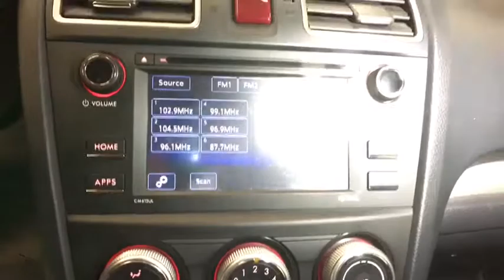2016 SUBARU IMPREZA WAGON Reno, Carson City, Northern Nevada, Sacramento, Roseville, NV G8272608A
RED USED 2016 SUBARU IMPREZA WAGON available in Reno, Nevada at Lithia Hyundai of Reno. Servicing the Carson City, Northern Nevada, Sacramento, Roseville, NV area
2016 SUBARU IMPREZA WAGON 5DR CVT 2.0I - Stock#: G8272608A - VIN#: JF1GPAA6XG8272608

CARFAX 1-Owner. PRICED TO MOVE $1,100 below Kelley Blue Book!, FUEL EFFICIENT 37 MPG Hwy/28 MPG City! 2.0i trim. CD Player, Onboard Communications System, iPod/MP3 Input, All Wheel Drive, Back-Up Camera. READ MORE!br /br /KEY FEATURES INCLUDEbr /All Wheel Drive, Back-Up Camera, iPod/MP3 Input, CD Player, Onboard Communications System Rear Spoiler, MP3 Player, Keyless Entry, Steering Wheel Controls, Child Safety Locks. br /br /EXPERTS REPORTbr /Edmunds.com's review says Standard all-wheel drive provides secure handling and better traction in tough weather conditions; lots of interior space in the front and backseat; comfortable ride quality on the highway.. Great Gas Mileage: 37 MPG Hwy. br /br /A GREAT VALUEbr /This Impreza is priced $1,100 below Kelley Blue Book. br /br /SHOP WITH CONFIDENCEbr /CARFAX 1-Owner br /br /WHY BUY FROM USbr /Lithia Hyundai of Reno sells new Hyundai's, certified pre-owned Hyundai's, and used cars, trucks, and SUV's! We have excellent finance options as low as 0% on select models, in addition to all avilable Hyundai incentives and rebates! We also specialize in second chance financing! We are located in Northern Nevada at 2620 Kietzke Ln. Our hours are Monday-Saturday 8: 30am - 8pm and Sundays 10am - 6pm. 100% customer satifaction is our priority! Price contains all applicable dealer incentives and non-limited factory rebates. You may qualify for additional rebates; see dealer for details.br / Some of our Pre-Owned vehicles may be subject to unrepaired safety recalls. Check for a vehicle's unrepaired recalls by VIN at